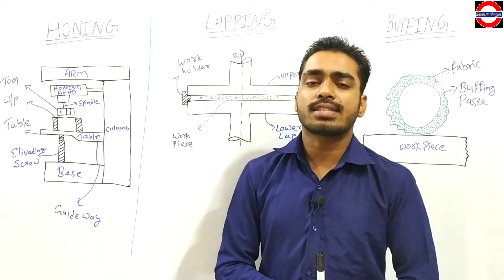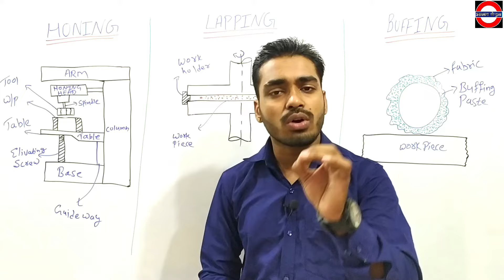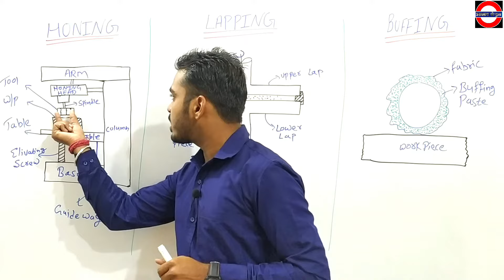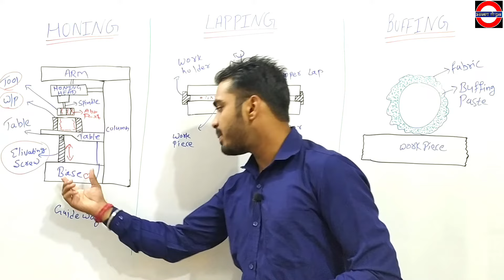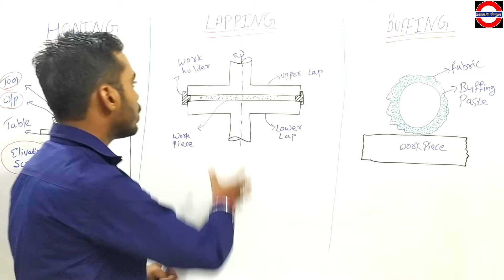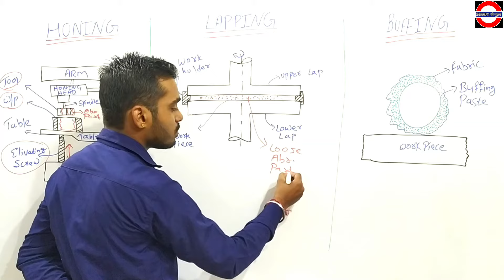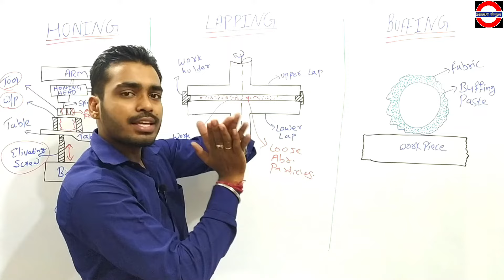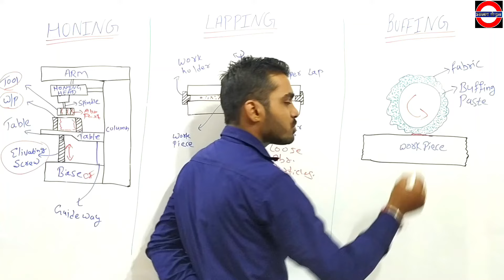{ होनिंग , लैपिंग , बफिंग } Honing Lapping Buffing | Honing operation | Buffing & Lapping operations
Your Query--:
1- Honing in हिन्दी
2- Lapping in हिन्दी
3- Buffing in हिन्दी
4- Honing process in hindi
5- Honing operation by study vats
6- Honing laping & superfinishing
7- Lapping honing and broaching
8- Types of grinding process
9- Study vats honning lapping process